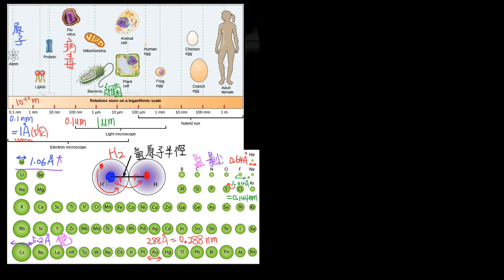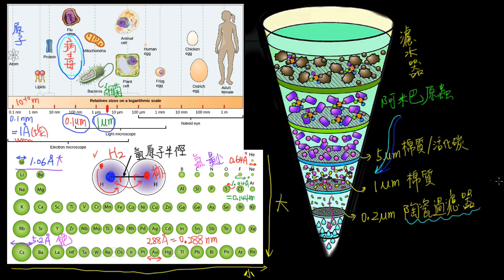2-1觀念02原子的大小